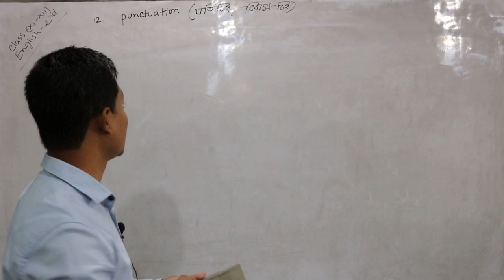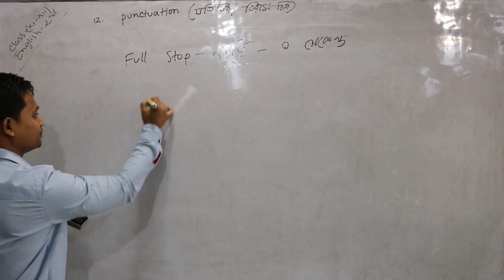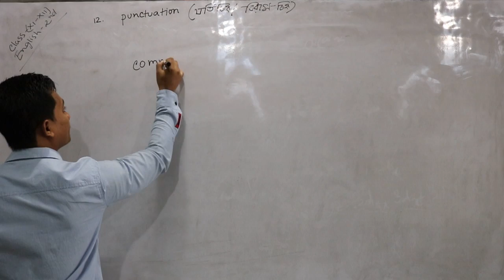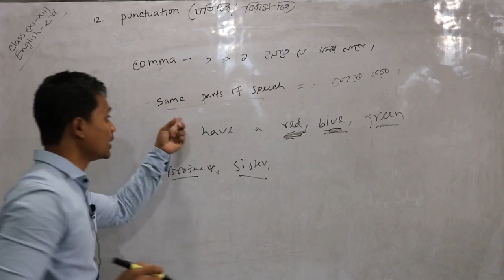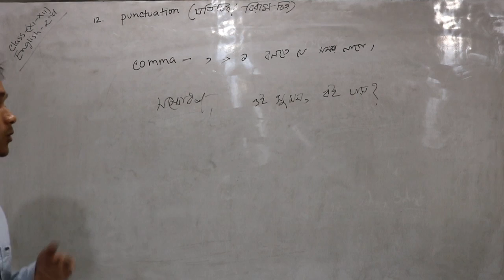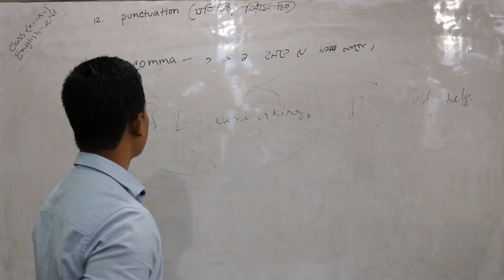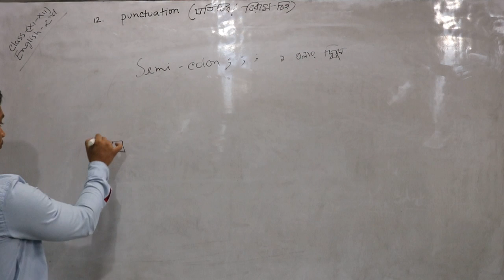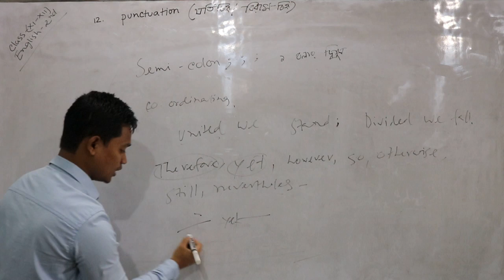এইচ এস সি ইংরেজি ২য় পত্র Punctuation part 1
কৃষ্ণ চন্দ্র স্যারের  ক্লাস দেখে শিখে নিন  Punctuation -এর rules গুলো  ।    প্রতিটি  এর সাথে উদাহরণ দিয়ে বুঝান হয়েছে, এই ক্লাস দেখলে Subject Verb Agreement এর  ধারণা  পাওয়া যাবে, পরবর্তিতে আরও ক্লাস রয়েছে। সব গুলো ক্লাস দেখুন, তাহলে Punctuation এর আর কোন problem  থাকবে না।